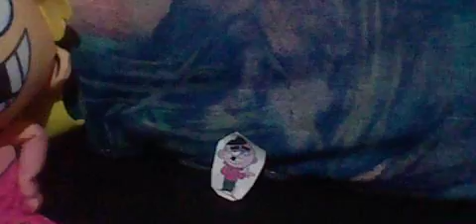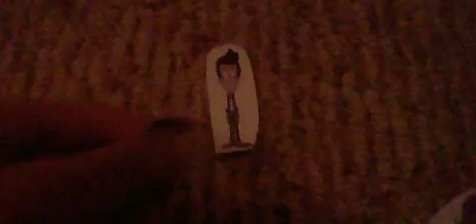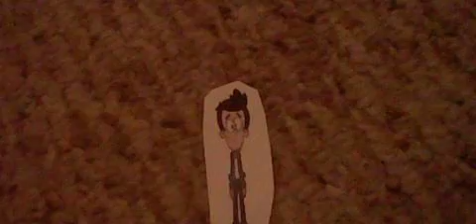The Adventures Of Carl Casagrande! Episode 2 Recruiting A Sidekick! (Part 2)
Carl and his new sidekick, Lola Loud plan to go on their first real adventure together! Sorry this had to be uploaded before part 1. Part 1 will be uploaded soon. Thank you for being patient!